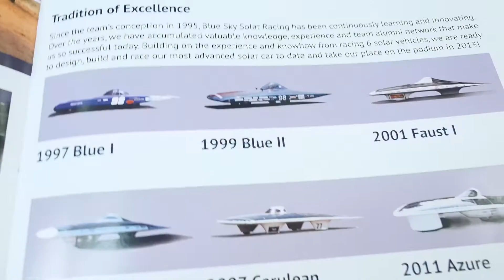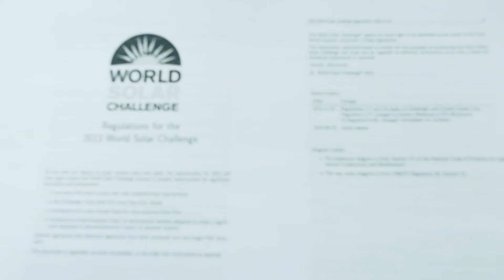Blue Sky Solar Racing Trailer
Blue Sky Solar Racing is embarking on their journey to compete in the 2013 World Solar Challenge. Join the team through all their challenges and successes from now until the finish line through right on this YouTube channel!